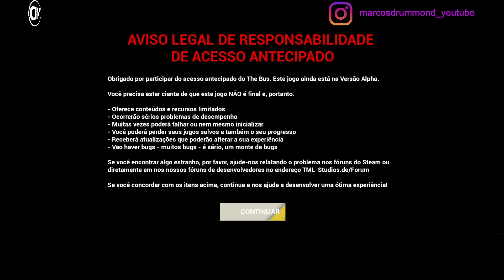THE BUS - PHASE 2.0 - BETA - Para celebrar uma nova fase, veículos novos! MB eCityBus 12M e 3D!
Excelente 2022!